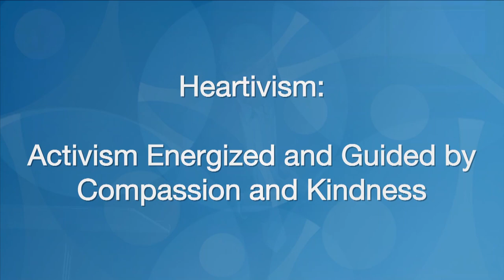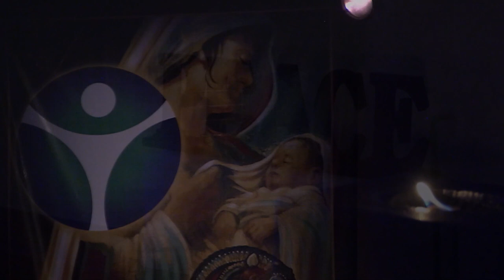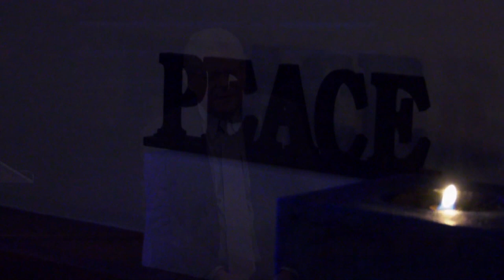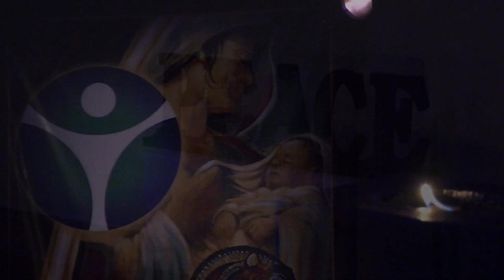Spring Renewal Week Three: The Call of the Heart with Roger Teel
Three-Week Sunday Series
Spring Renewal
Wisdom of the Heart

Sun., April 2
The Call of the Heart
with Roger Teel

The heart reveals that which matters most and moves life forward. We become a beneficial presence when we say yes to serving as instruments of highest love.

9077 W Alameda Ave, Lakewood, CO 80226